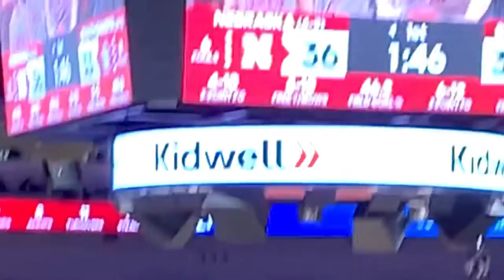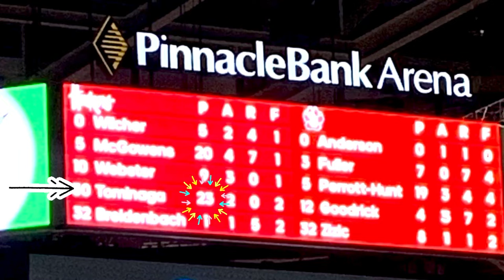Nebraska vs South Dakota NCAA men’s basketball 2021